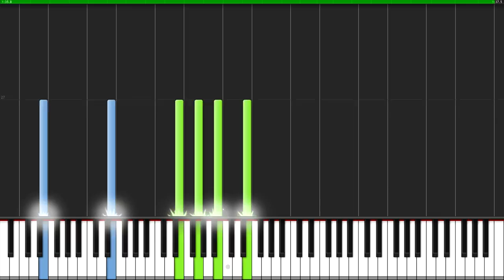Piano Tutorial | Piano Lessons | Prelude in E-Minor (op. 28 No. 4) Chopin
Are you looking for Piano tutorials or Piano lessons?
This little compilation of piano music tutorials are the most
advanced and easy I have ever seen.
Heck, even if you don't have a piano yet you will be tapping
away at the nearest thing you can get your fingers on.
The piano lessons here are for beginners so follow
along, master the skill of piano playing and enjoy the video.
I sure did.

Now Anyone Can Learn
Piano or Keyboard
Imagine being able to sit down at a piano and just PLAY –
Ballads, Pop, Blues, Jazz, Ragtime, even amazing Classical pieces?
Now you can… and you can do it in months not years without wasting
money, time and effort on traditional Piano Lessons.